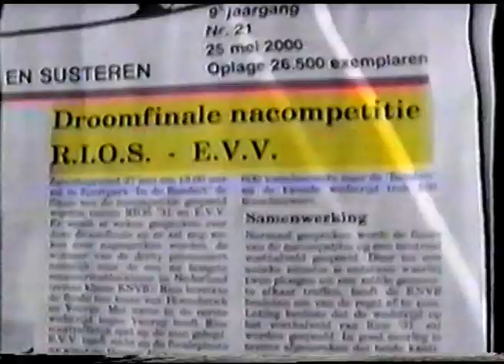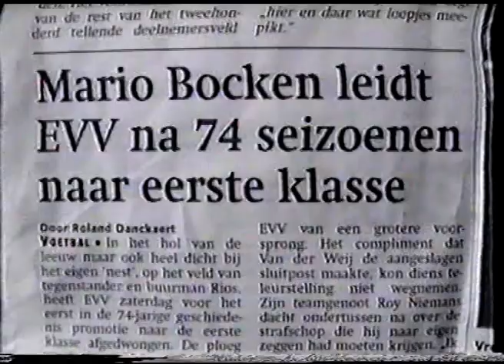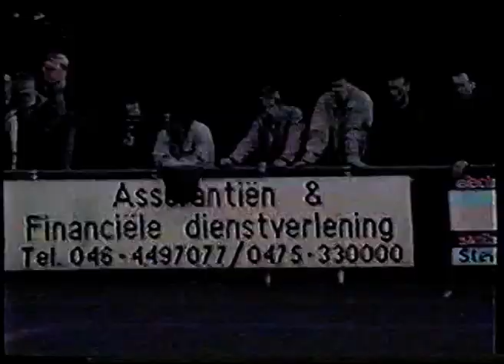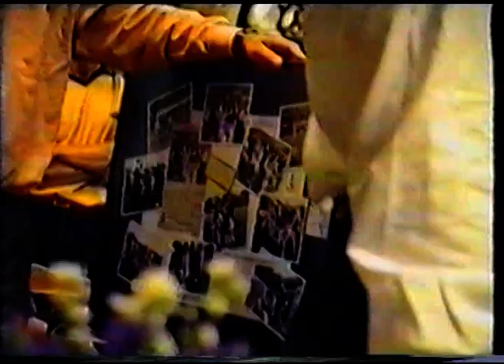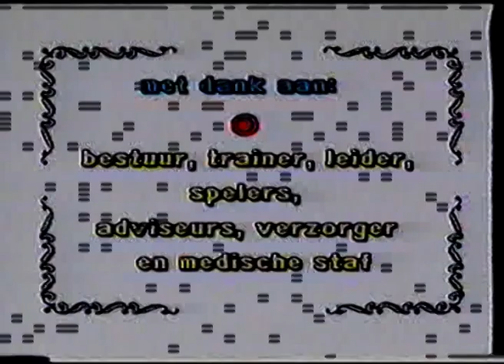RIos EVV Promotiewedstrijd 1e klasse KNVB